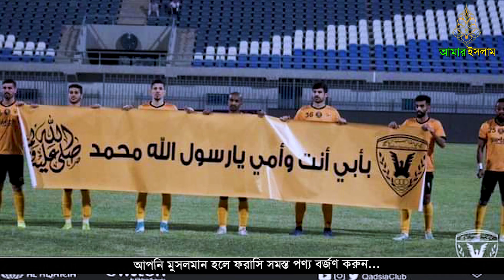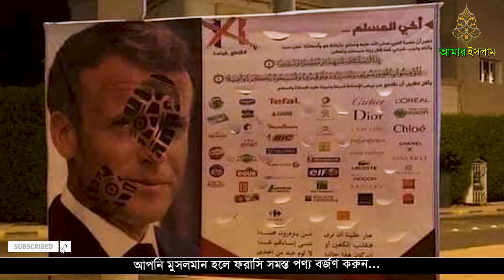ফ্রান্সের বিরুদ্ধে বিক্ষোভ প্রতিবাদ জায়েয না, ইসলাম অবমাননার শামিল | দরবারী শাইখ মতিউর রহমান মাদানী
প্রতিবাদ বিক্ষোভ জায়েয নয়। ইসলাম সমার্থন করে না। শাইখ মতিউর রহমান মাদানী।
আামার ইসলাম
বয়কট পরাসী পণ্য